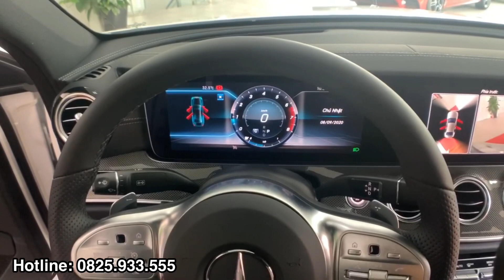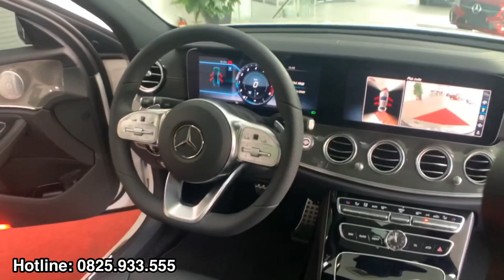Đánh giá Mercedes E300 AMG. Bản 2019 giảm tới 270 triệu.